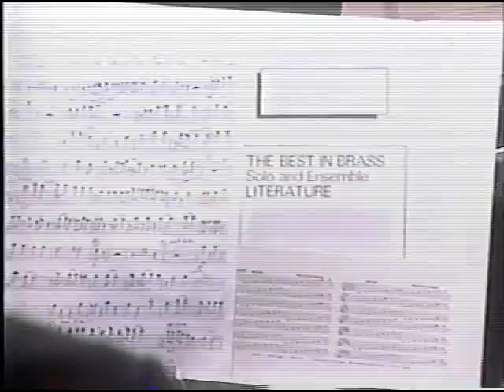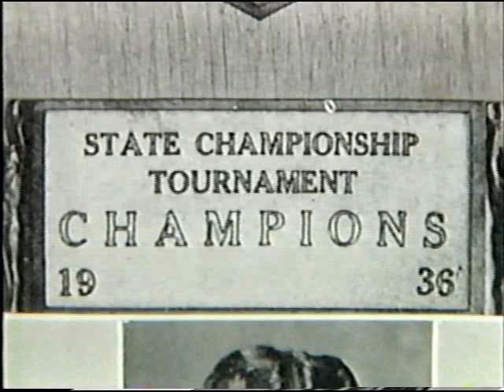Sam Walton Memorial Service - April 7, 1992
Something different I'm featuring on my channel, I know. And this was a thrift store find I have for quite a while, which I am now just uploading. This is the memorial service of Sam Walton, the founder of Walmart and Sam's Club from April 7, 1992. Has an appearance from Bill and Hillary Clinton (back when the former was governor of Arkansas and shortly before he won the Presidential election).